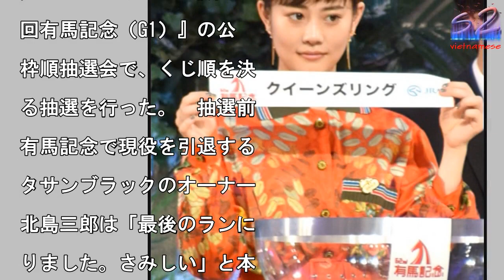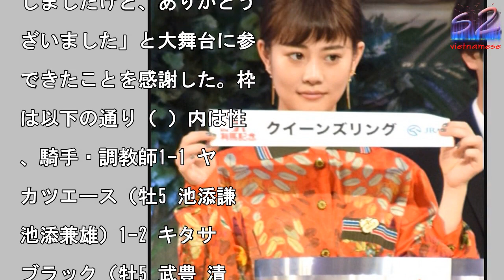高畑充希、スーツ姿の騎手にメロメロ 武豊騎手は神の手で絶好枠引き当てる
『第62回有馬記念（G1

』の公開枠順抽選会に参加

た高畑充希（C）ORIC

N NewS inc.

写真を拡大

女優の高畑充希と俳優の柳

優弥が21日、都内で行わ

た『2017 有馬記念フ

スティバル』にゲストとし

参加。JRA(日本中央競

会)のCMキャラクターに

用されている2人は『第6

回有馬記念（G1）』の公

枠順抽選会で、くじ順を決

る抽選を行った。　抽選前

有馬記念で現役を引退する

タサンブラックのオーナー

北島三郎は「最後のランに

りました。さみしい」と本

を口にしつつ「無事に帰っ

きてくれれば」と愛馬を思

やった。　イベントが始ま

と柳楽は「すごい緊張感」

ぽつり。高畑は「普段のお

事と違う緊張が…。ちゃん

（ポッドを）開けられるよ

にしたい」とえりを正した

柳楽がキタサンブラックの

選順を決めると会場は大歓

。そして武豊騎手が枠順を

めるくじを引くと、そこに

最内の偶数枠の2が。これ

、会場のボルテージは最高

となり神の手で絶好枠を引

寄せた武豊騎手はくじにキ

をし「一番、引きたかった

」と満面の笑みを浮かべた

抽選会を終えると高畑は「

っこいい。引き締まって見

るのでお似合い」と競馬場

は違った騎手の姿にメロメ

だった。一方の柳楽は「緊

しましたけど、ありがとう

ざいました」と大舞台に参

できたことを感謝した。枠

は以下の通り（ ）内は性

、騎手・調教師1-1 ヤ

カツエース（牡5 池添謙

池添兼雄）1-2 キタサ

ブラック（牡5 武豊 清

久詞）2-3 クイーンズ

ング（牝5 C.ルメール

吉村圭司）2-4 ブレス

ャーニー（牡3 三浦皇成

佐々木晶三）3-5 トー

ンビクトリー（牝5 田辺

信 角居勝彦）3-6 サ

ノクロニクル（牡3 戸崎

太 池江泰寿）4-7 シ

ケトラ（牡4 福永祐一

居勝彦）4-8 レインボ

ライン（牡4 岩田康誠

見秀一）5-9 サクラア

プルール（牡6 蛯名正義

金成貴史）5-10 シュ

ァルグラン（牡5 H.ボ

マン 友道康夫）6-11

ルージュバック（牝5 北

宏司 大竹正博）6-12

サトノクラウン（牡5 R

ムーア 堀宣行）7-13

ミッキークイーン（牝5

中俊 池江泰寿）7-14

スワーヴリチャード（牡3

M.デムーロ 庄野靖志）

-15 カレンミロティッ

（せん9 川田将雅　平田

）8-16 サウンズオブ

ース（牡6 C.デムーロ

藤岡健一）

高畑充希、スーツ姿の騎手にメロメロ　武豊騎手は神の手で絶好枠引き当てる 高畑充希、スーツ姿の騎手にメロメロ　武豊騎手は神の手で絶好枠引き当てる